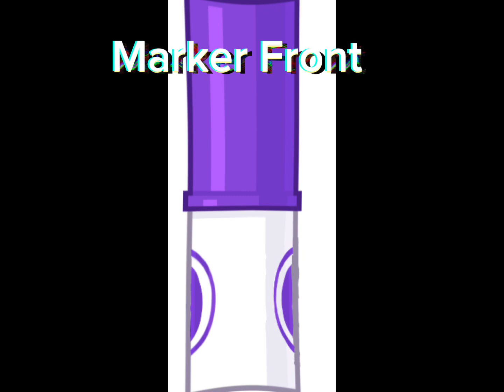More Assets For DoodlesSkaboodles!